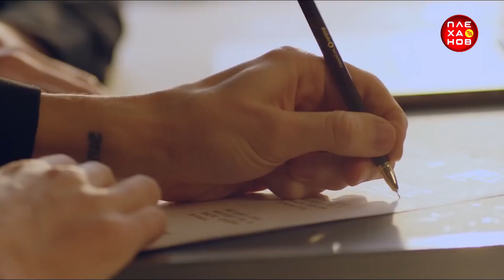Золотая молодежь. Битбоксер, певец, композитор Вахтанг Каландадзе